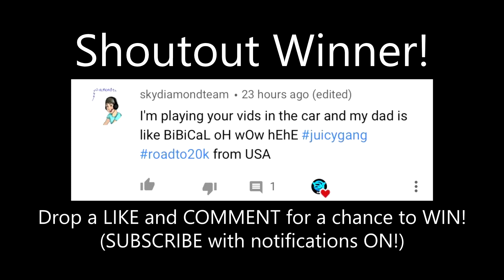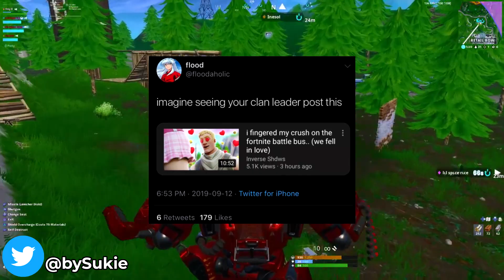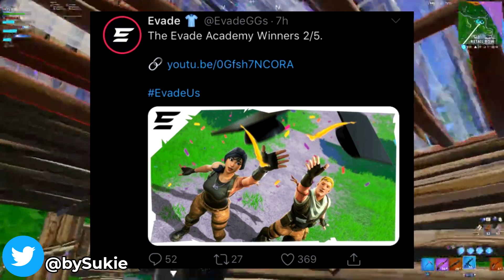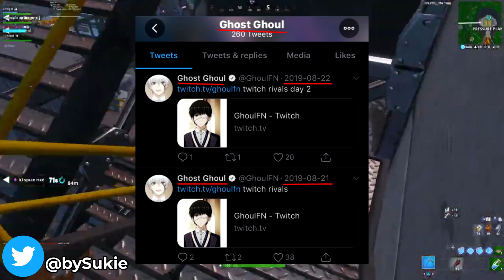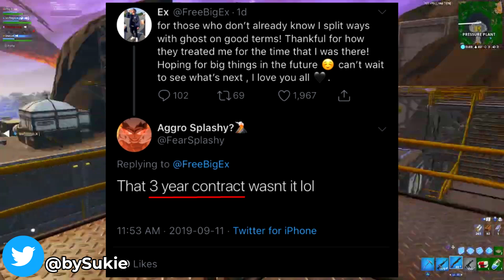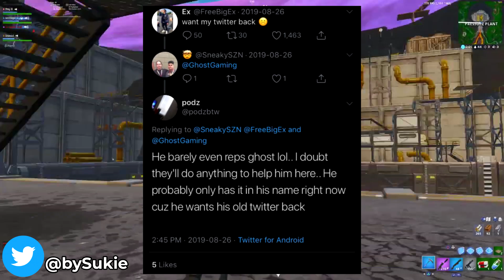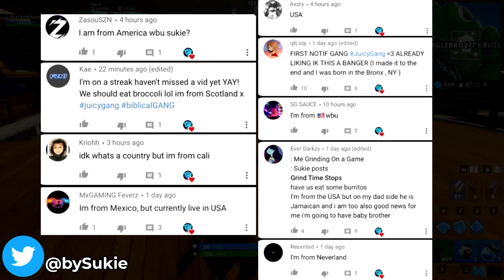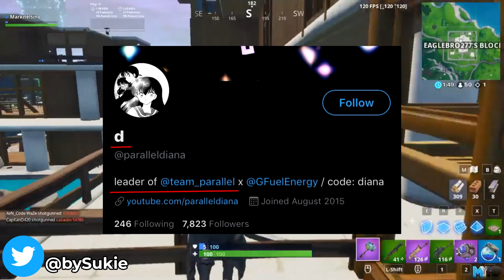Ex KICKED From Ghost , FaZe Ex ? - FaZe Sway Stealing From Parallel , Evade RC - Tfue & Cloakzy Duo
Ex , Enzo , Ghoul , Webs & Ryan leave Ghost - FaZe Sway , brother stealing Fortnite build moves from Parallel Beats & Cnnr , Evade Tweaks & Spayde - Tfue & Cloakzy split up

FaZe Sway CALLED ME OUT - OG Chronic Member Joins Evade , Plu Leaves Parallel - Spencer New Team

Ghost Ex Wants Chronic BACK - Luis & Ex Leave Nova , Luis Brings Back Swavy - Offset Joins FaZe

Tags (Ignore)